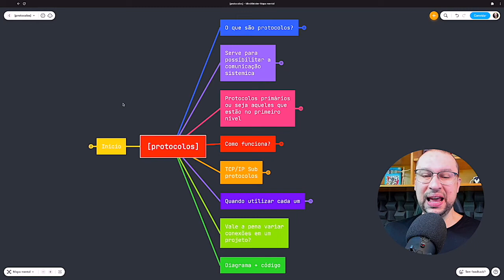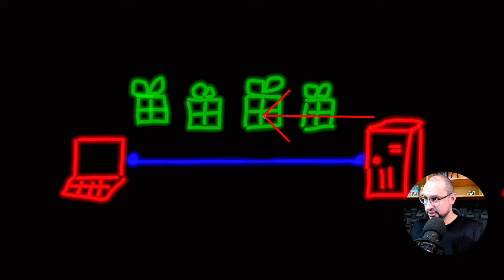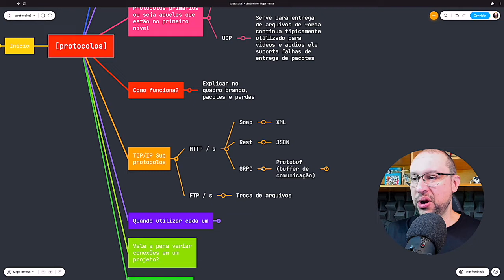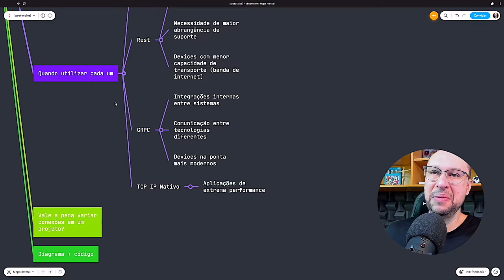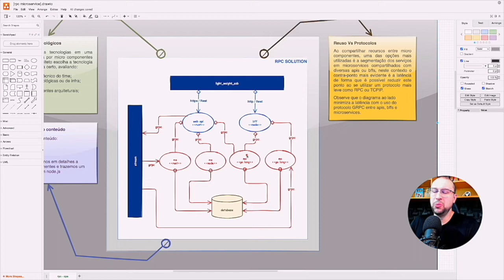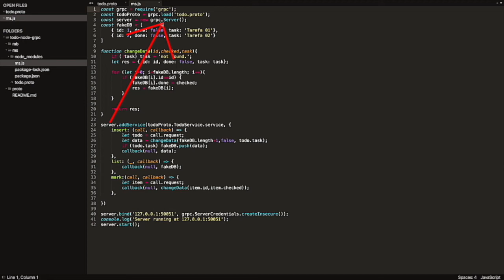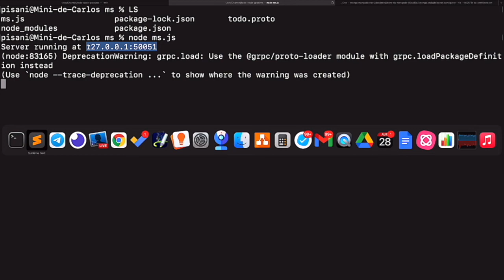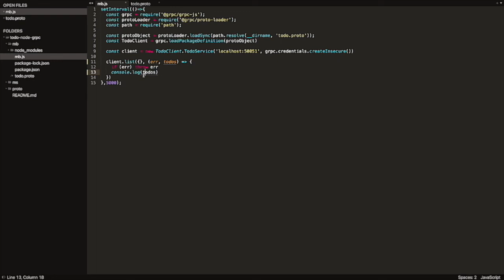GRPC e Protolocos para Microservices COMPLETO | Você Arquiteto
Neste superconteúdo vamos falar sobre protocolos, mais especificamente sobre o gRPC. Traremos detalhes de como funcionam, falaremos a respeito das sobreposições de protocolos que existem, iremos analisar um diagrama e, por fim, demonstrar na prática utilizando Node.js como funciona o protocolo gRPC.